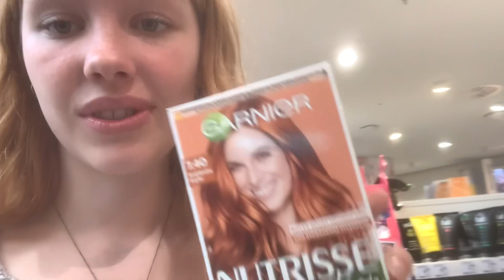Sommer Vlog | Fahrradtour, schwimmen, shoppen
Ich bin mit meinem Fahrrad zu einem See gefahren, war Baden und einkaufen((: